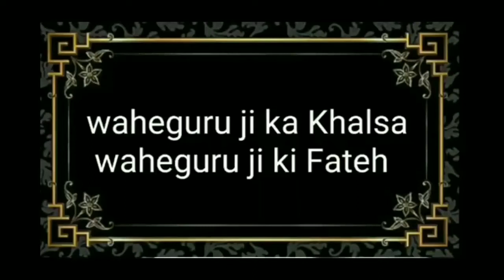How to tie turban Gurpreet Laad style | With tips & tricks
It's your Arshpreet Singh  Channel
In this video I upload a one new video of Our How to tie like Gurpreet Laad vargi pagg for  with full detail.

Length =5.5m
Clothe =ful voil
Base= 1m

If your choices regarding shabad and turban  then give the name of turban style  in comment box and I will upload the videoof our with in after 2,3 days .

Wattan wali pagg#
Gurpreet Laab#

small & Comfortable Parna just in 2min ,
How to tie Small Taksali parna 2 me,
How to tie Gol parna,
How to tie small parna,
How to tie parna,
How to tie Taksali parna ,
# How to  tie Small Taksali parna ,
taksali parna,
How to tie turban ,
How to tie pagg ,
How to tie Sikh turban,
How to tie Patiala shahi pagg,
How to tie trending parna,
speed records,
turban problem
how to solve turban problems
turban tips
# turban issue
Without pagg Pin Watt pauna sikho ,
How to tei wattan wali pagg without pagg pin,
How to 5 layer Morni pagg ,
Binaa dekhe pagg kive baniye,